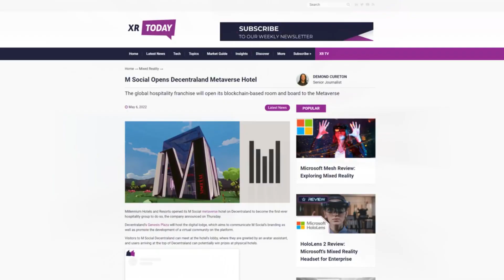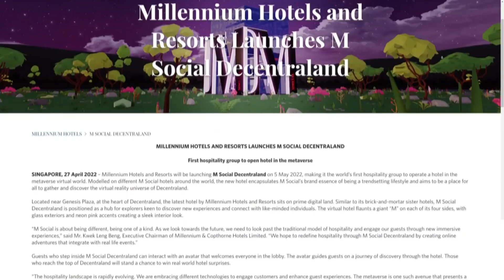Relocation to Decentraland: How To Stay At M Social Hotel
On May 5, the MillenniumHotelsAndResorts company opened its hotel in the Decentraland metaverse. In the video you will learn how the world's first virtual hotel works and why you should check into it.

BeFuture Studio will help you move your company into the metaverse

⏰ Time codes
00:00 About the Hotel
00:13 About Millennium Hotels and Resorts
00:27 What does the M Social virtual hotel look like
00:51 Why does the company need a metaverse?
01:15 Conclusion

🔶 Support channel:
BTC: 1FhQcjcvKyjaWEGmk4sLWbEEbsZq6Bc9BG
ERC20, BSC, BEP20: 0x3Cb37251B632B7106D92363EFa86f0332411b076
TRX20:  TC4s9MqYP1TTbC1yWhd9jLcRynsZZU2bny